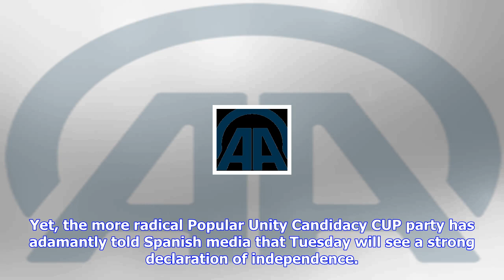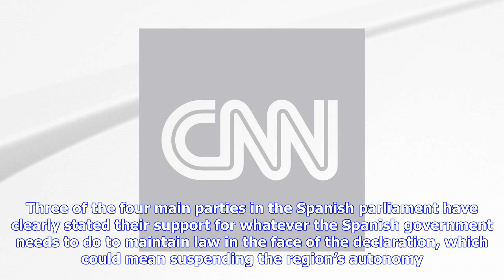Breaking News | Catalonia debates as independence declaration looms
Catalonia debates as independence declaration looms

Alyssa McMurtryMADRID Tension is building throughout Spain on Monday, with less than 24 hours from a...